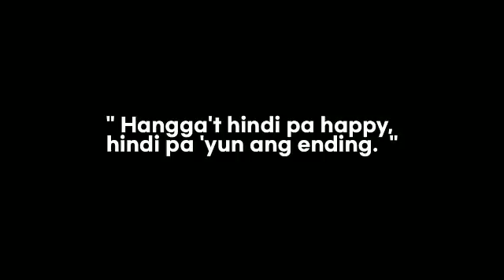𝗞ahapon 𝗮t 𝗡gayon 𝘀a 𝗕uhay 𝗻i 𝗔𝗟 | DearKuyaE | KE Studio